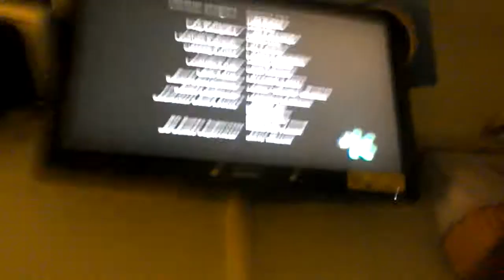Discovery kids discovery familia creditor iatry credits floogals. ⏰ 🚮